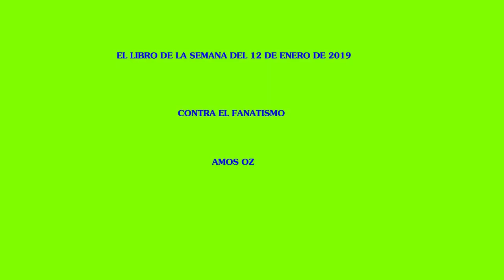El libro de la semana del 12 de enero de 2019 Contra el fanatismo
de amos Oz